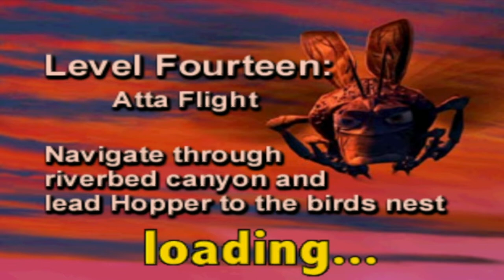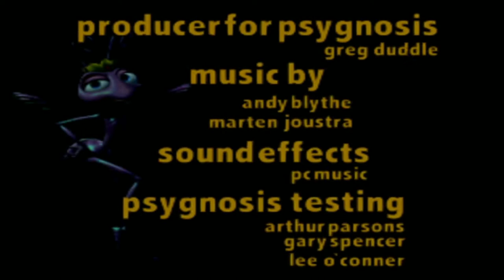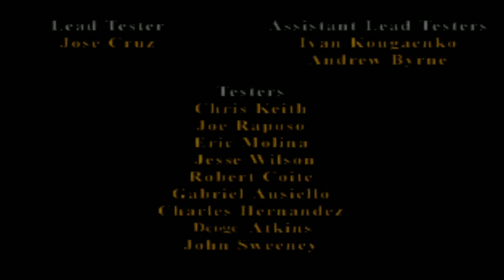Let's Play A Bug's Life: Part 9 The Final Part Riverbed Flight/Canyon Showdown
Hi everyone, you're very welcome back to my let's play of A Bugs Life for the PlayStation. In this final we aim to save Ant Island once and for all. We fly away from Hopper in Riverbed Flight, then come face to face with him in Canyon Showdown.

Flik goes on a journey to help Ant Island whom are to serve Grasshoppers led by Hopper. Flik searches for warrior bugs to help fight against the Grasshoppers.

A Bug's Life was released in 1998 and developed for the PlayStation, Nintendo64 and Game Boy Color